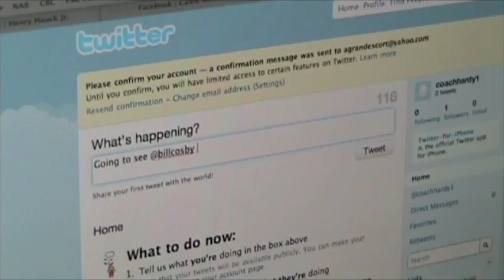CBCAGSoccer Twitter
How to Follow & Keep up to date with Central Bible College Men's Soccer Program.